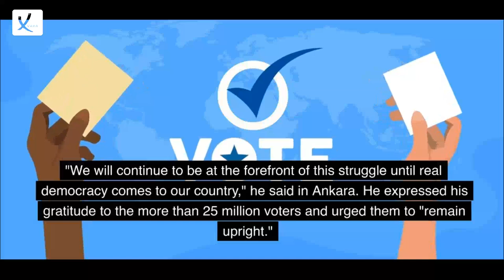Erdogan's Challenger, Kemal Kilicdaroglu Referred To The Election As Being "The Most Unjust Ever"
Erdogan's Challenger, Kemal Kilicdaroglu Referred To The Election As Being "The Most Unjust Ever" - VAXA Post